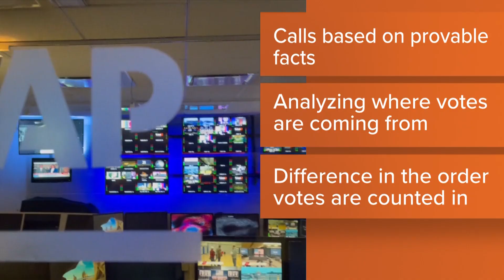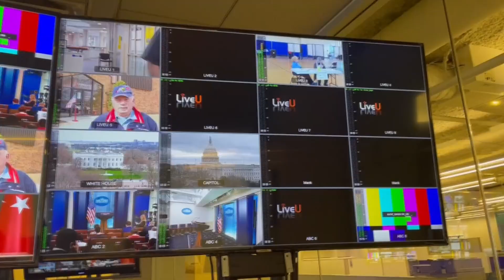How the Associated Press makes calls on election night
According to the AP, race calls are based on "provable facts."